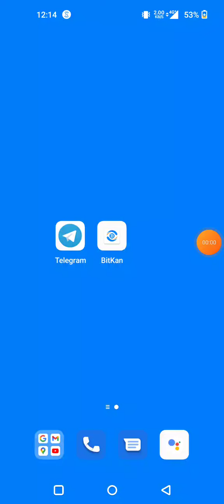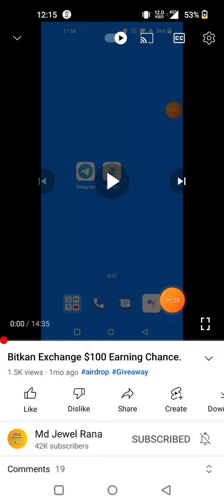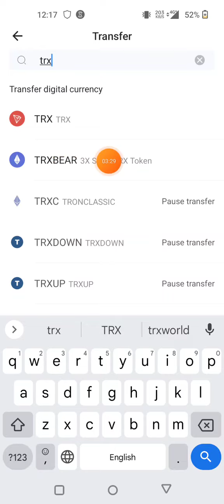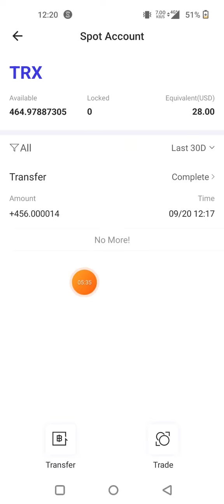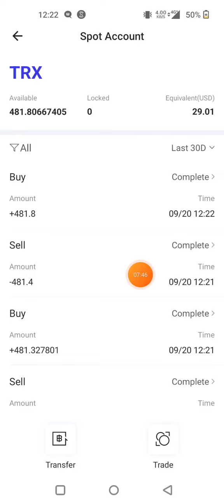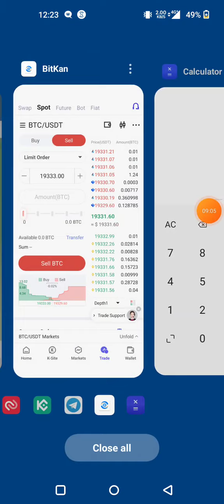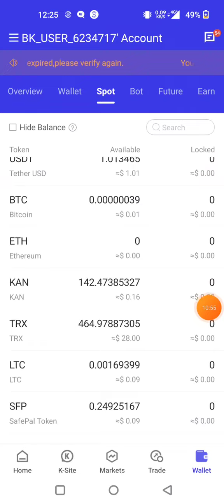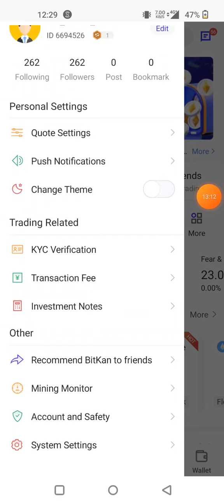Bitkan Exchange $25 USDT পাবেন😳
✅Invite code: H4TKRW